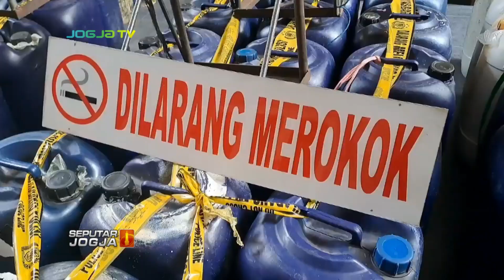SINDIKAT PENIMBUN PERTALITE DIGELANDANG APARAT KEPOLISIAN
SEPUTARJOGJA-Satreskrim Polresta Yogyakarta membongkar sindikat penimbun bahan bakar minyak bersubsidi. Modus yang dilakukan para pelaku dengan membeli pertalite sebanyak 800 liter perhari, untuk dijual kembali ke pengecer.